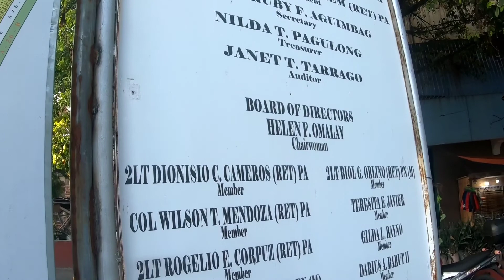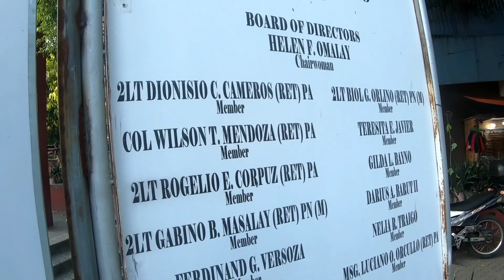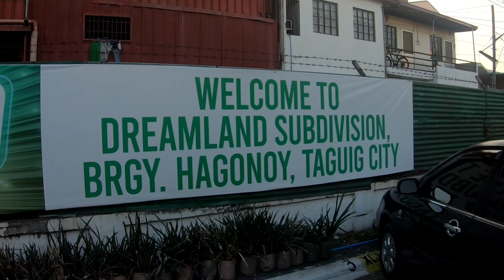Dreamland Subdivision | Hagonoy Taguig City | Quick Tour | Barbeque Food trip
Dreamland Subdivision is located at Hagonoy Taguig City most of the people living on this Subdivision are uniformed men or retired military personal .